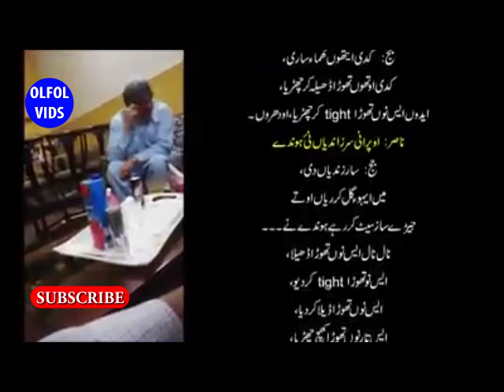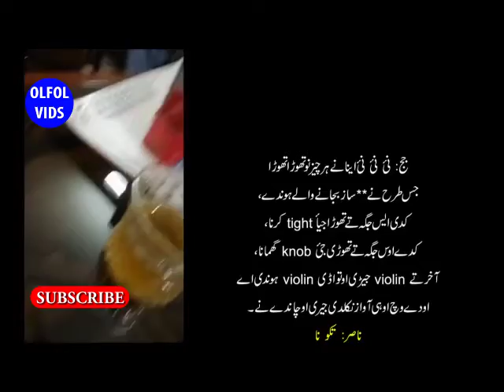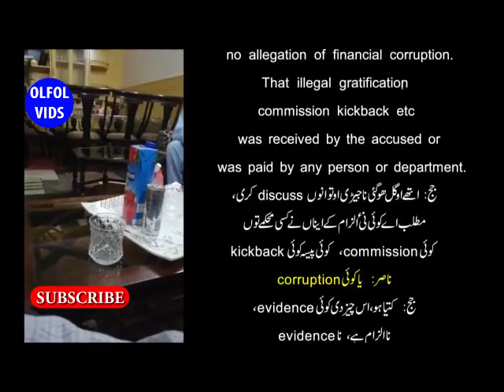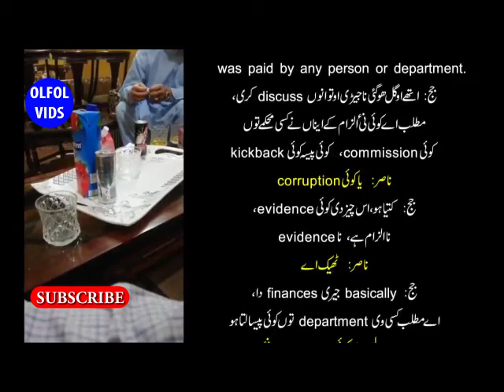JUDGE ARSHAD MALIK VIDEO SCANDAL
PMLN CONSPIRACY